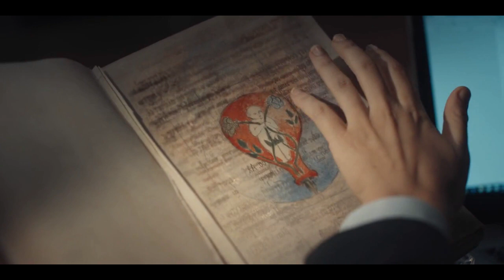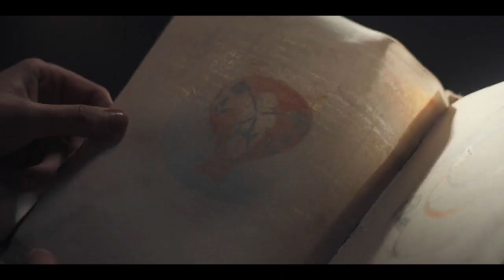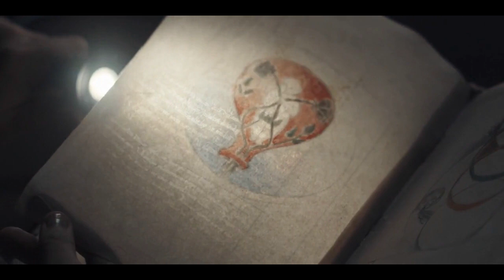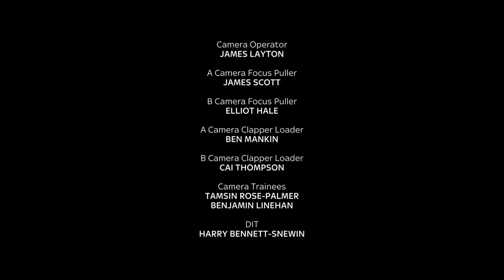DISCOVER OF THE WITCHER EP 01 HAZIPOD KISWAHILI